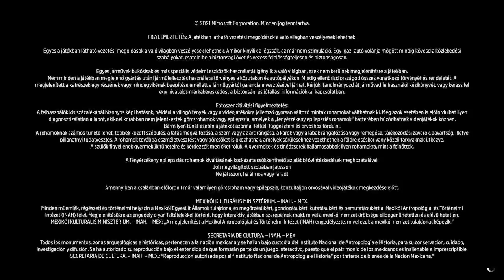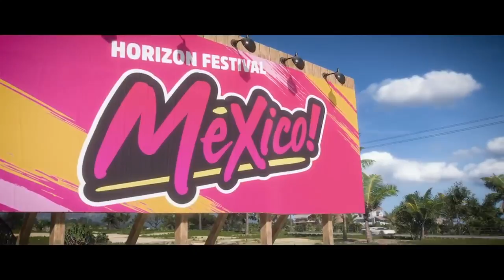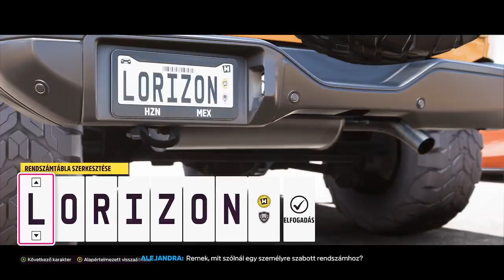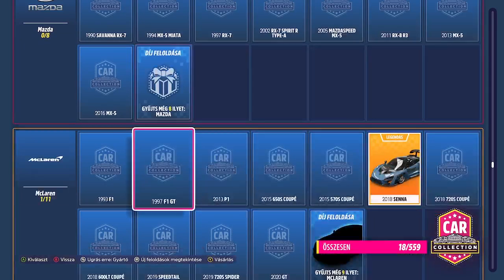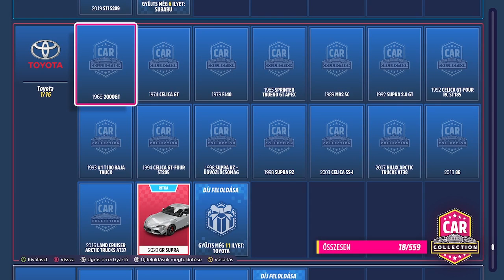irány mexico-forza horzion5#1#youtube#tiktok#forzahorizon5 (xboxseriesx)